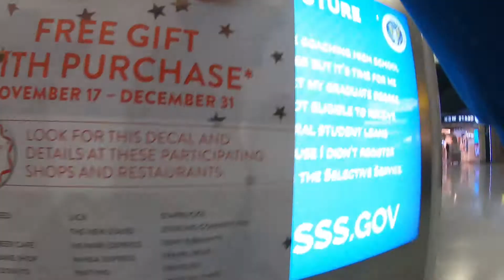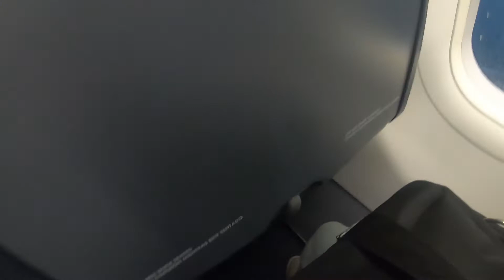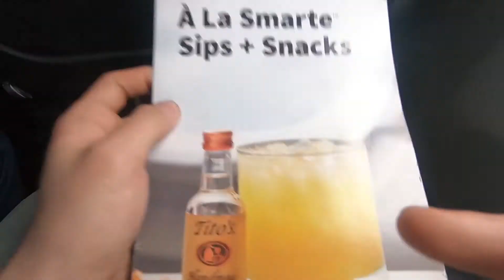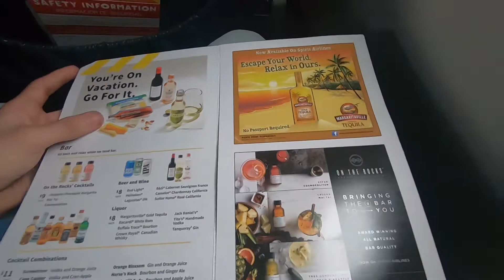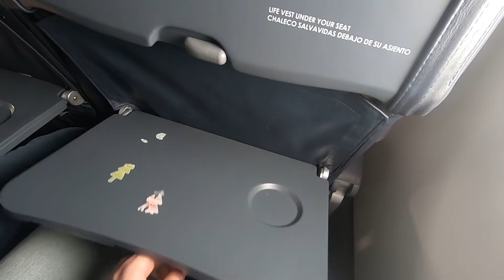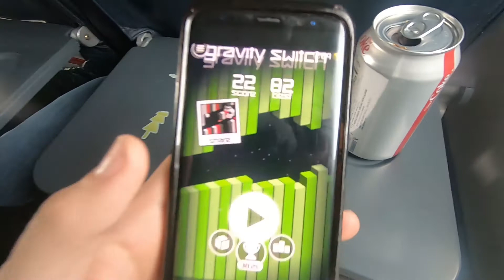Spirit Airlines Review 2020. Is it Really That BAD?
Hope you guys enjoyed the video. Make sure to give this video a thumbs up and comment down below if I had missed anything I needed to say as this will help me edit my next video on Spirit Airlines A321 flight.

Equipment Used for this Video:
-Canon 80d 10-18mm Lense

Make sure to also visit my photography page for really cool aircraft photos and other things as well. That is Instagram: fotovmedia

THANKS!